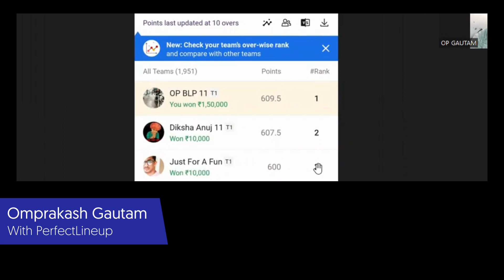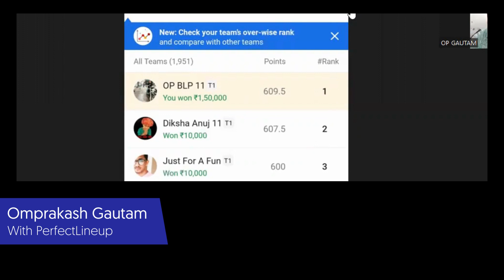PerfectLineup se team banakar aise jeetey Bilaspur ke O.P. Gautam Ji Grand League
Himachal Pradesh ke Bilaspur me rehne wale Omprakash Gautam Ji ne kabhi nahi socha tha ki woh ek din Grand League jeet jaayenge par PerfectLineup ki wajah se unka yeh sapna sach ho gaya. 2015 se fantasy khel rahe O.P Gautam Ji ki 7 saal ki iss journey me unhone small league toh kai baar jeeti par GL me unki 1st Rank pehli baar aayi. Janiye Ompraksh Ji se ki vo kaise players ko select karte hai, kin records ko zarur dekhte hai, iss video me.